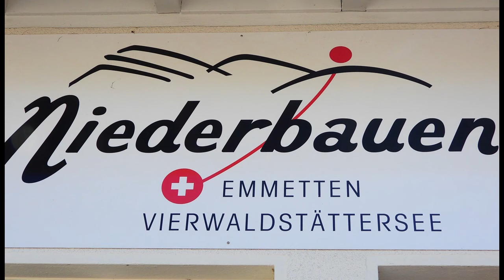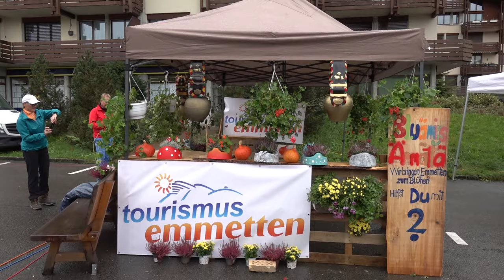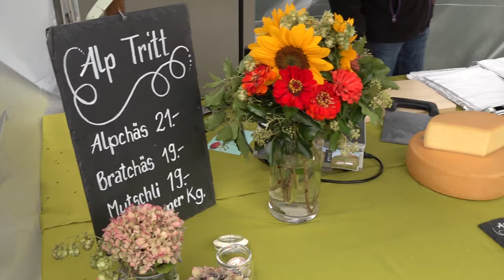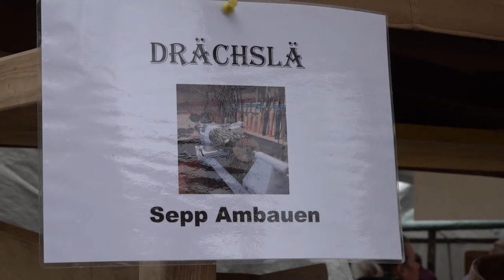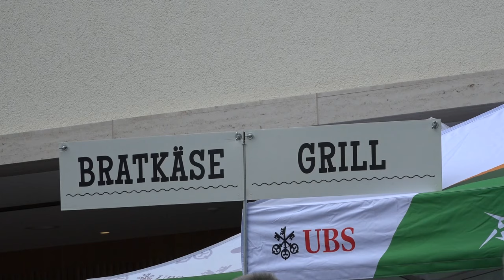alpabzug mit dorfmärcht in emmetten und in ennetbürgen 2023 movie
Sie sind beliebt, die Alpabzüge. Sie vermitteln Heimatliche Gefühle. Doch nur wenige Menschen wissen, wie viel zusätzliche Arbeit hinter den liebevoll geschmückten Kühen steckt. Abgesehen von den stundenlangen Märschen für die Kühe und natürlich vor allem auch für die Älpler und Älplerinnen mit Gefolge.